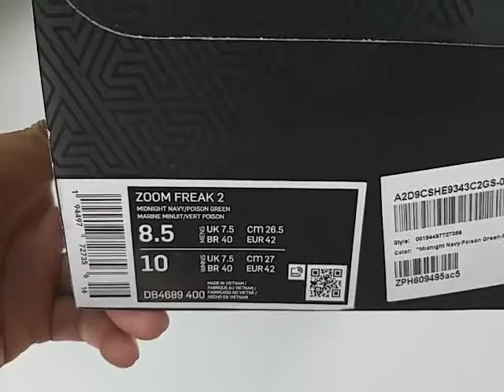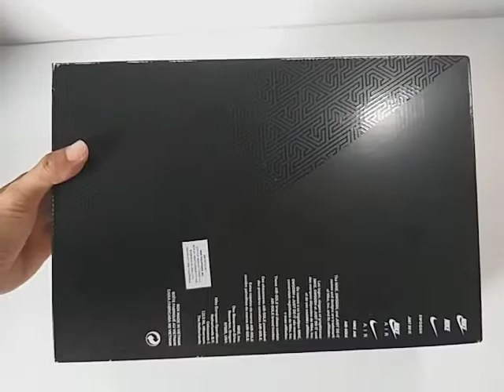Nike Freak 2 "Superstitious"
One of the most worn shoes in the 2021 NBA season and as well as the second signature shoes of Giannis Antetokounmpo.  It was originally released on December 1, 2020 for a retail price of 120 USD.

Nike Freak 2
Color: Midnight Navy/Poison Green-Fire Pink
Style Code: DB4689-400
Price: $120

After you watch it, let me know what you guys think in the comments section. I would love to hear from all of you.